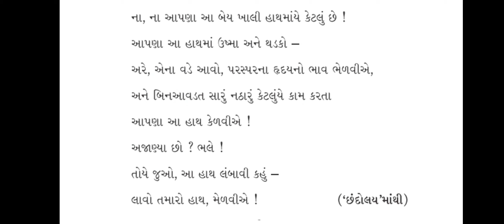gseb 10th gujarati(SL)|CHAPTER 9 |EXPLAIN IN hindi |hath medaviye